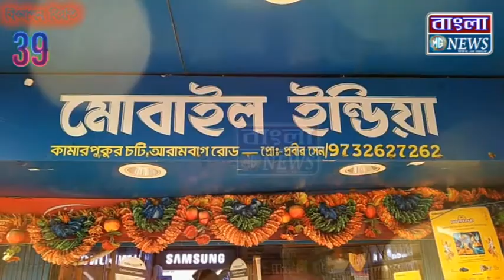গঙ্গায় স্মান করতে গিয়ে তলিয়ে গেলো এক যুবক